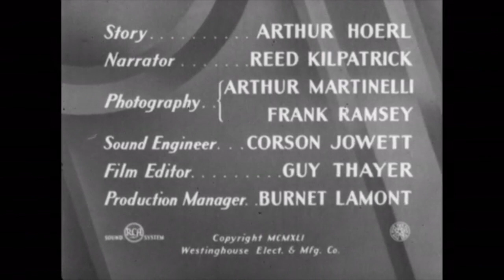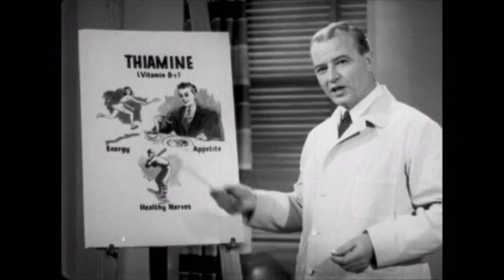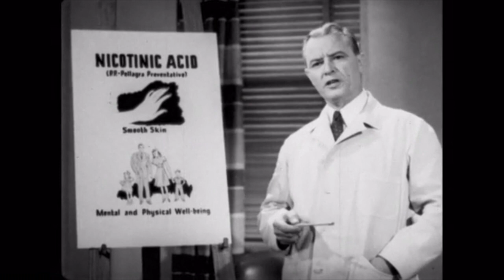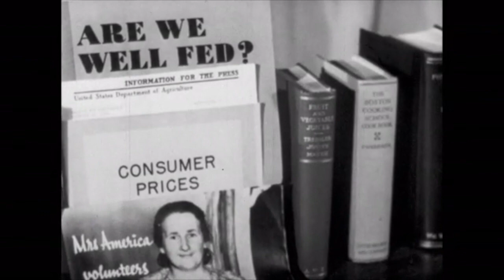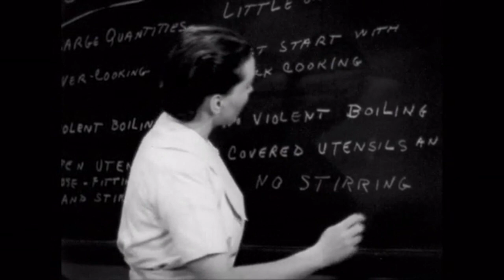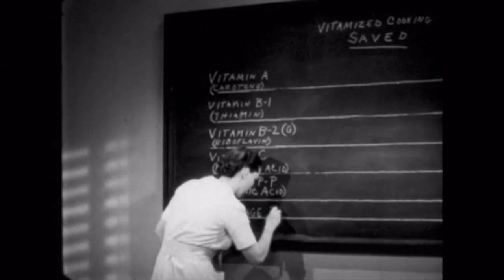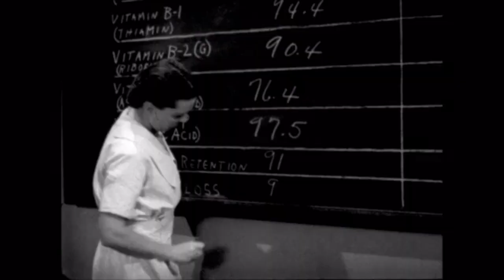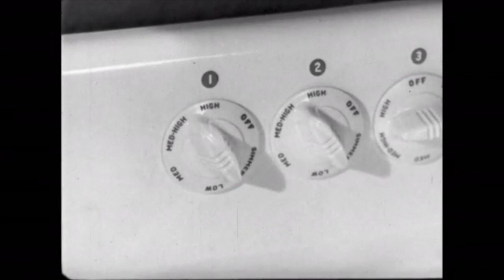V-Men (1941)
Let's all cheer for a healthy America! If you eat sensibly and take your vitamins, the American people can overcome any challenge.